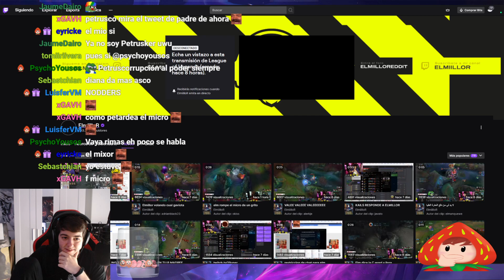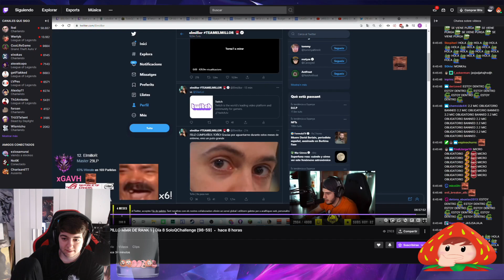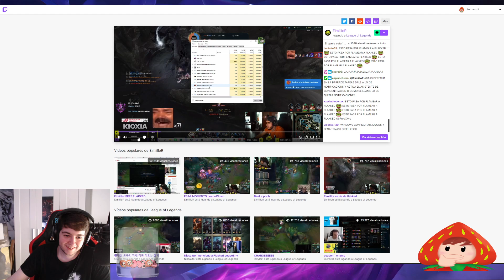Tarde de freeee fireeeeeeeee